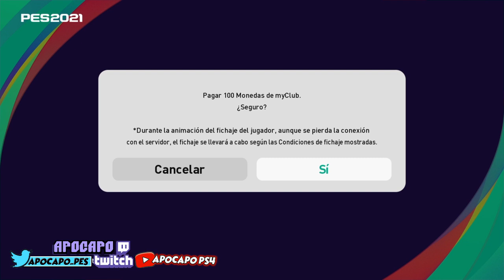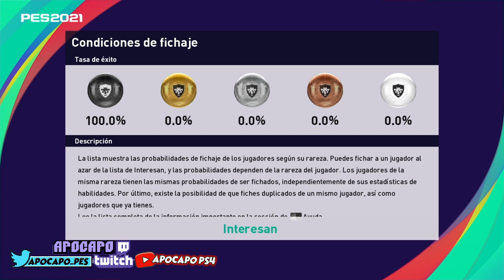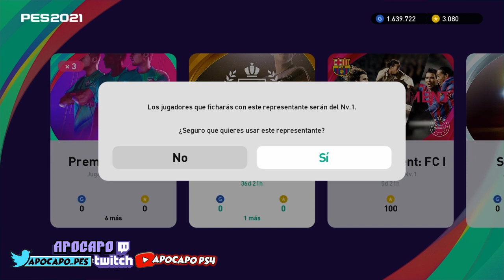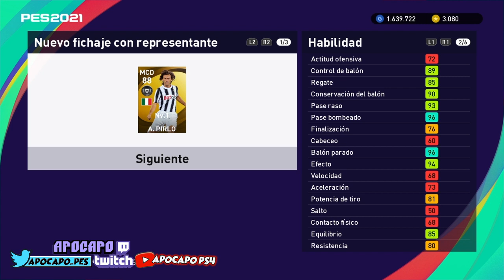myclub #18 | ROMÁRIO y MBAPPÉ 101! Ball Opening LEYENDAS + POTW | PES 2021